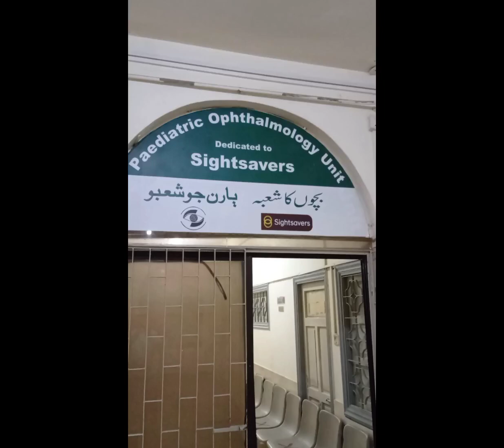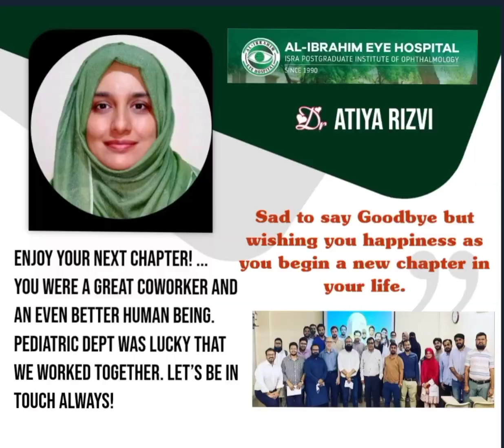Farewell to Dr atiya from AIEH colleagues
Al ibrahim eye hospital Malir khi